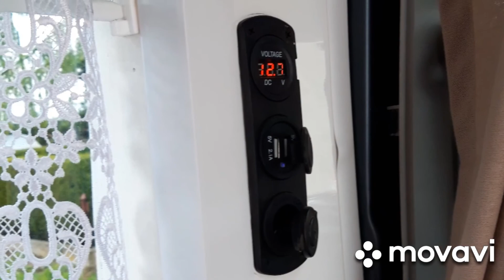EN EL CAMINO